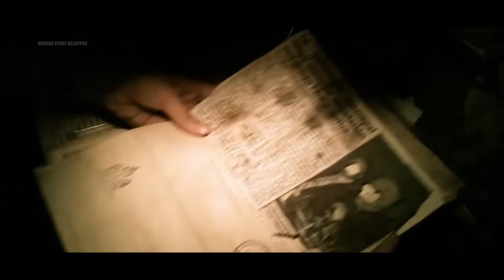A Mysterious Zombie Virus Breaks Out in a Residential Building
Reporter and Firefighters Arrive at Accident Scene, Only to Face a Sudden Zombie Outbreak!